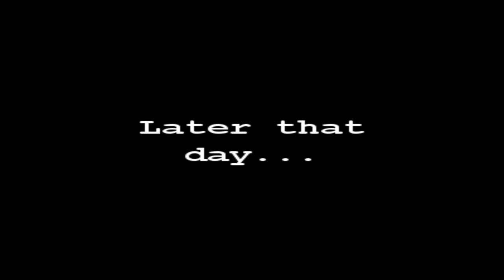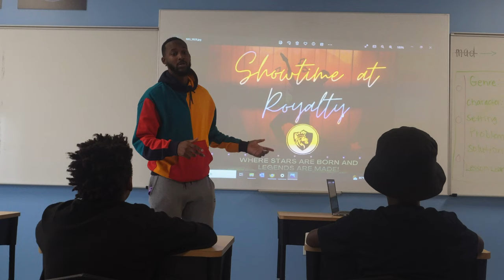The Fresh Prince of Royalty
Produced, directed, cinematography, choreographed, and edited by AK Hall (instagram @groovingwithmshall)

Written by Coach Cole.